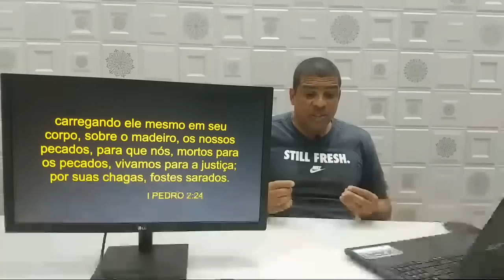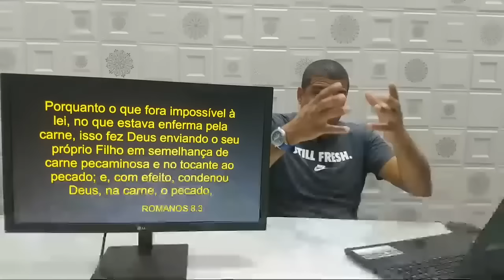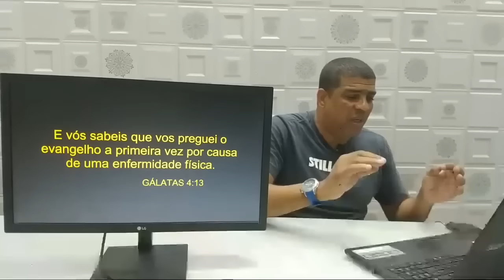fomos enganados Jesus Não Levou nossas Dores.